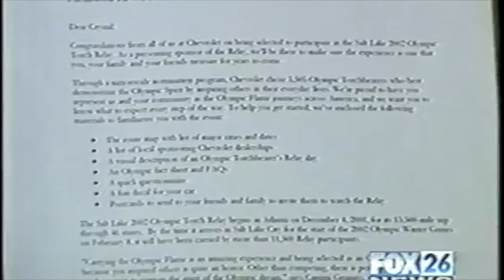Crystal carries the Olympic Torch! | Make-A-Wish